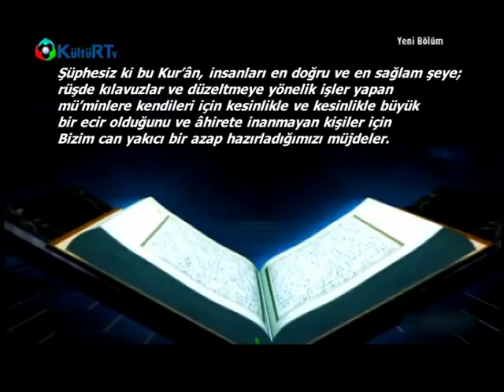Kur'an ve İslam | Hakkı Yılmaz | Tekvir Suresi